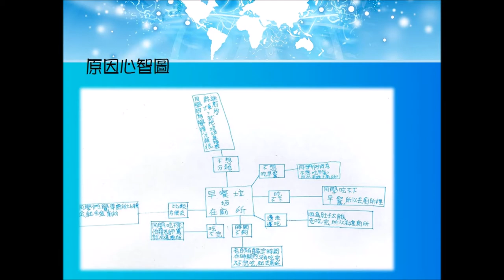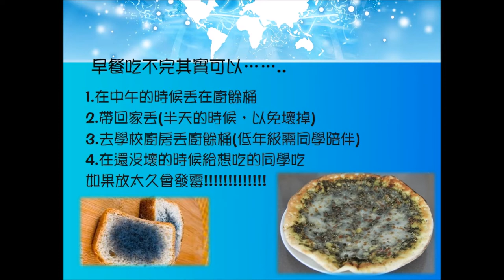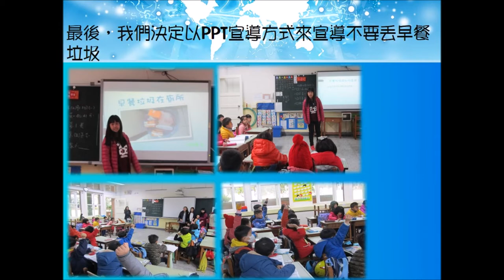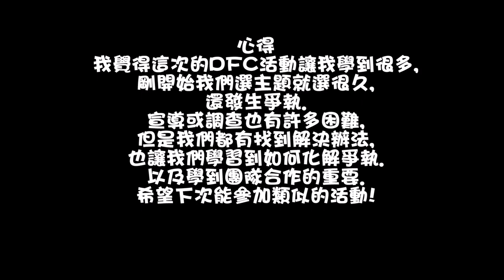CHI 2017030 - 跟早餐垃圾說BYE~BYE~